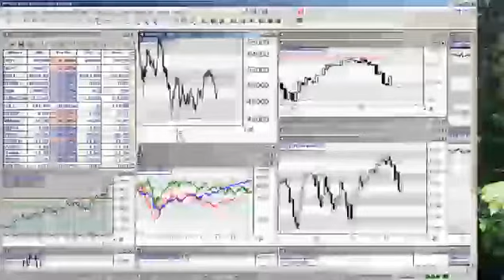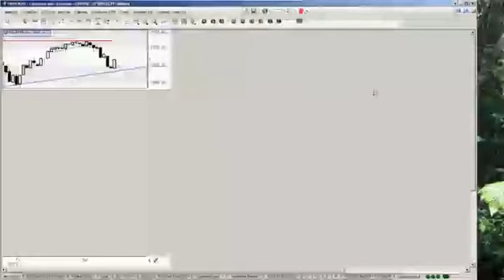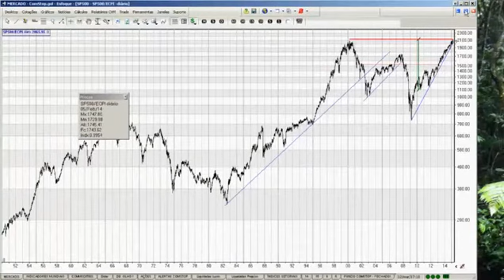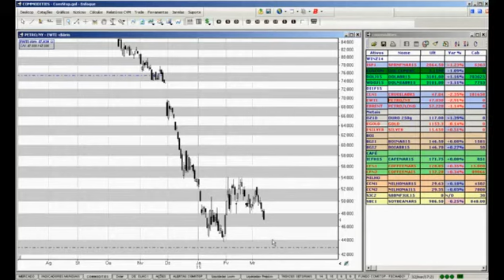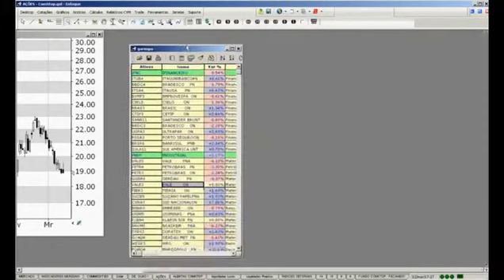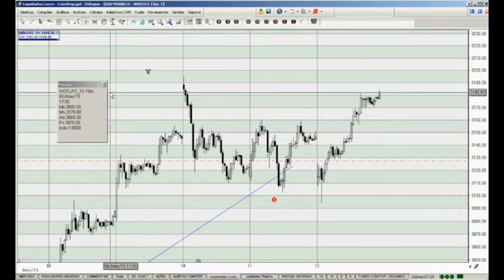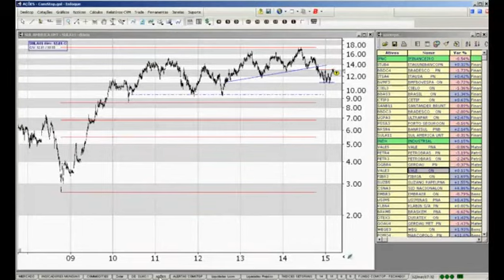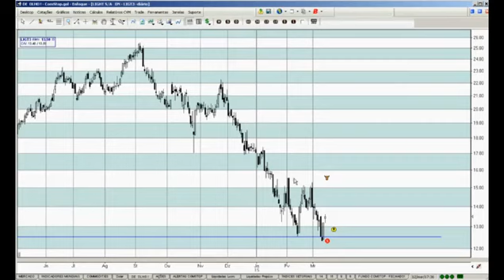Quinta Técnica 12.03.2015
Bovespa em acumulação de continuação da tendência de baixa de longo prazo.
Dow Jones e S&P podem estar fazendo seu topo principal. Chegando próximo da Reta Suporte de longo prazo que vai testar a força dos vendidos.